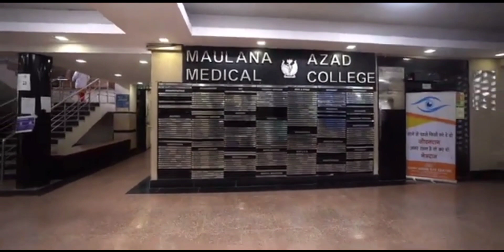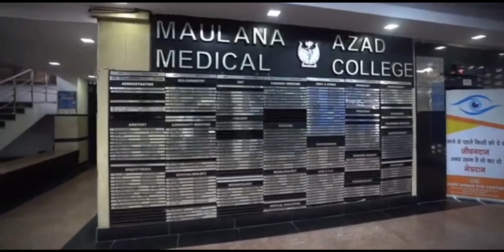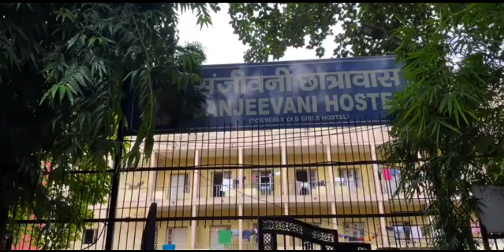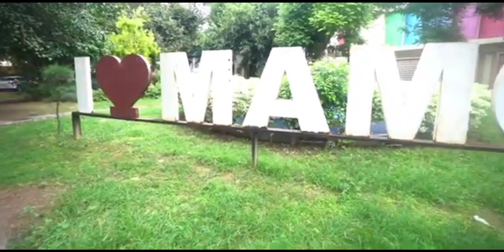mamc (Maulana Azad medical college)❤️🏥 campus tour//op